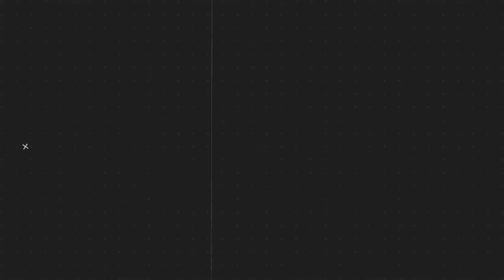Momen Leonel Messi Asyik Nonton Konser Coldplay Di Barcelona, Netizen Beri Komentar Kocak